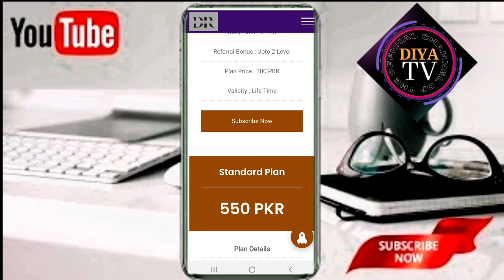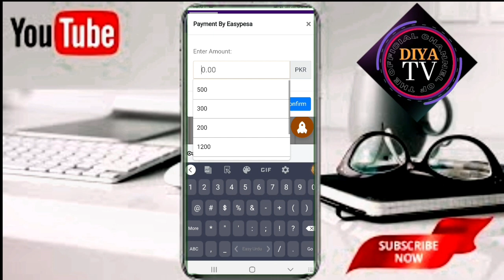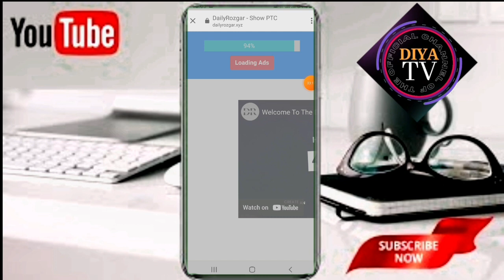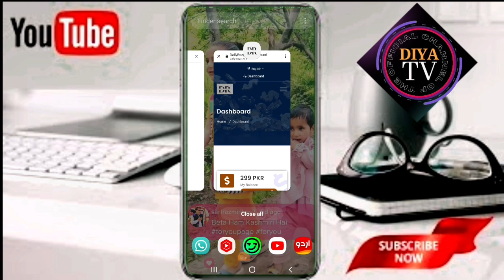New Earning Website | Daily rozgar Task | Recharge Withdraw | Diya Tv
New Earning Website | Daily rozgar Task | Recharge Withdraw Problems And Solution

New Online Earning Site | Daily Rozgar | How to earn money | diya tv

*Kisi.Bhi App.Mai.zyada Paisy Na Invest Kren*

earning app
,paytm earning app 2022 today,new earning app 2022 today,
paytm cash earning apps,earning app today
,best self earning apps for android,2022 best self earning app,